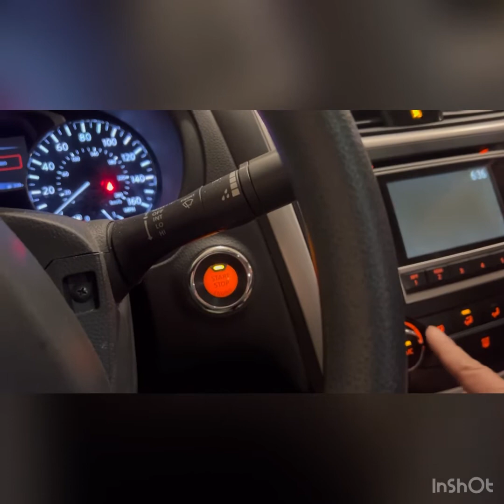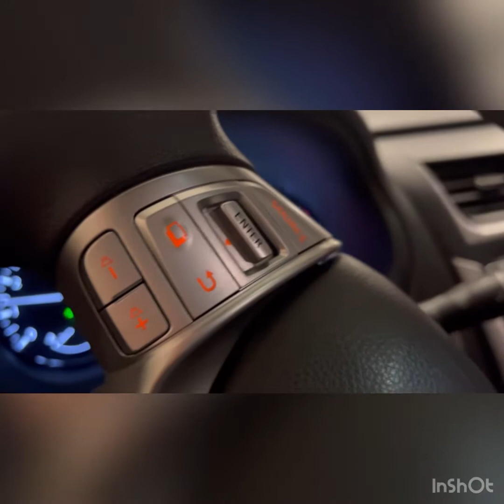Replacing ny dead car battery @ AutoZone.